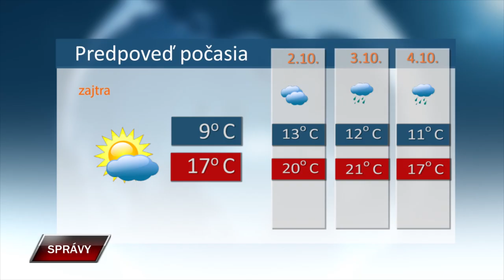SPRAVY 30 9 2024